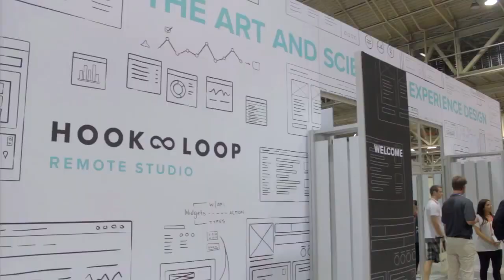Kim E. Simmons | Inforum 2014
Kim E. Simmons, Greenville Health System, at Inforum 2014 with Dave Vellante and Jeff Kelly

Inside Edition anchor Deborah Norville is a devout believer in Big Data. It “ups the pressure” on professional journalists, she said, when anybody can verify and broadcast data from their smartphones.

In her interview on theCUBE during the Inforum conference in New Orleans, LA, Norville discussed the data science behind her new book, “Thank You Power,” shared insights on the role of Big Data in journalism, and chatted with hosts Dave Vellante and Jeff Kelly about the surprising ways in which television keeps her life interestin